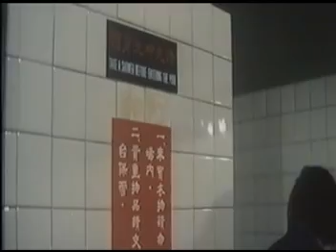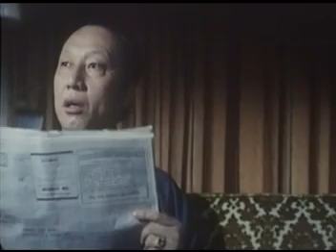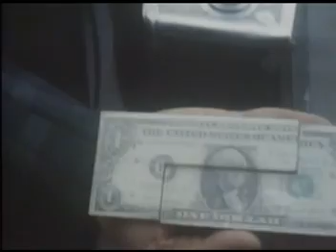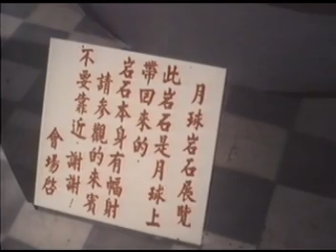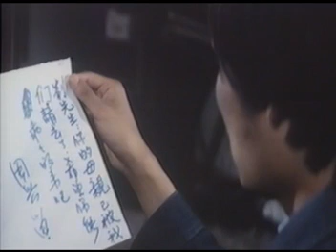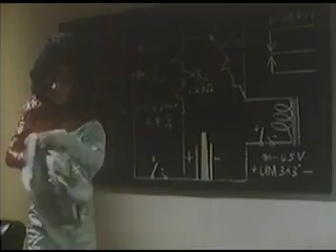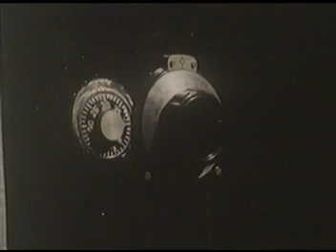Wu Tang Collection - Bruce Kung Fu Girls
Director  Shih Ti
Cast :  Polly Shang Kwan, Yeung San-San, Shih Hsin Hui.

Five pretty girls go to Hong Kong to stay with their uncle who is a police superintendent. Soon they run into a gang of thieves, which gives them a chance to put their excellent kung fu skills to good use. This Bod Squad will kick your ass!